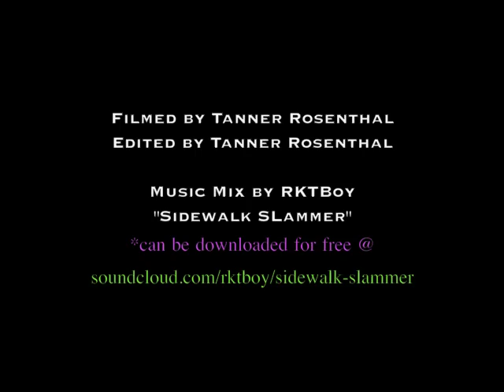Tansnowman and the Panda-Cam/Intro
Tansnowman spends the day riding Snowbird with the Panda-Cam on March 6th, 2011. Featuring Chopo Diaz, Oakley White-Allen, Chuck Mumford, and friends...Music mixed by RKTBOY. Crank it up!